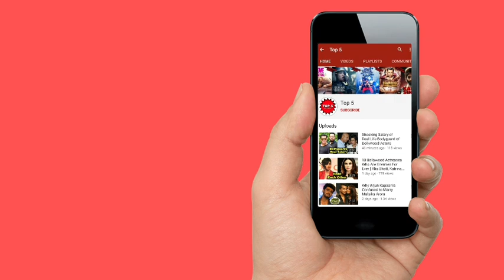Salman Khan Meet Aishwarya Rai and Abhishek Bachchan for the First Time